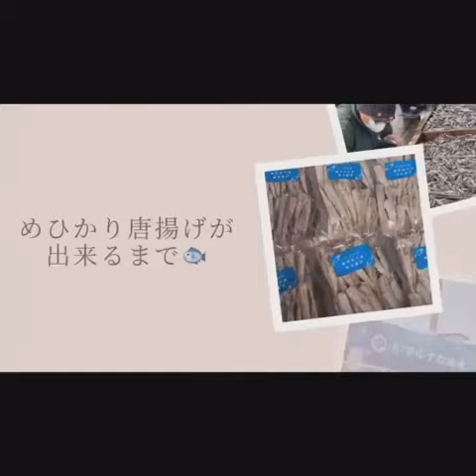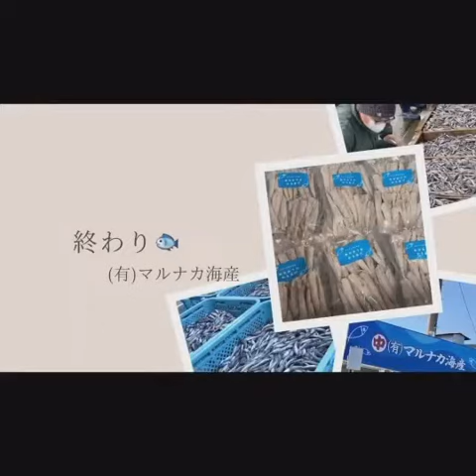めひかり唐揚げが出来上がるまで（有限会社マルナカ海産）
有限会社マルナカ海産
住所/ 〒889-0513 宮崎県延岡市土々呂町３丁目４０１４
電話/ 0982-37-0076